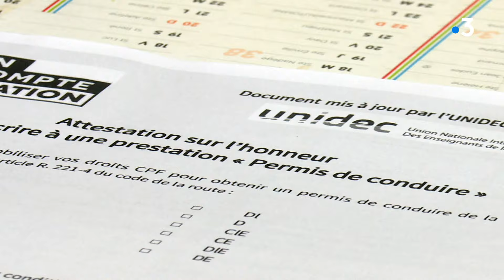Le permis moto désormais finançable par le CPF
Depuis le 12 janvier 2024, il est possible sous certaines conditions de financer son permis A avec son compte formation. Les demandes explosent dans les moto-écoles.

Retrouvez-nous sur :
Notre site web